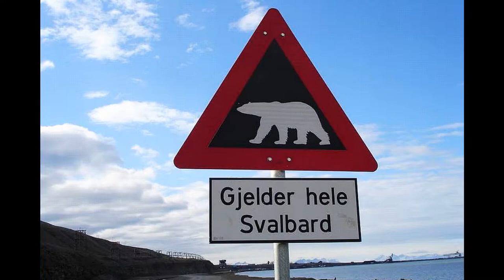Alexandra's Dampfkapelle - Wabash Blues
Members:
Bernd Volkers  - cornet
Uwe Dyrssen  - clarinet/Sax
Reinhold Müller - banjo/voc, leader
Wolfgang Ahlers -  tuba
Uwe Schumacher  - drums

From the Album: Tell Me Your Dream
recorded in 2003
Pinup pics by different artists